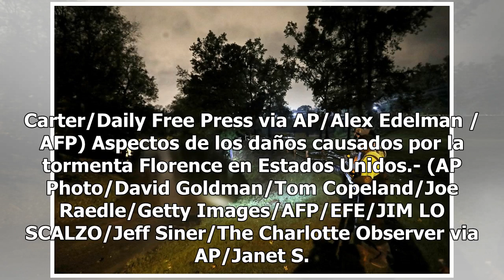Trump declara estado de emergencia en Carolina del Sur por tormenta Florence - El Diario de Yucatán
Aspectos de los daños causados por la tormenta Florence en Estados Unidos.- (AP Photo/David Goldman/Tom Copeland/Joe Raedle/Getty Images/AFP/EFE/JIM LO SCALZO/Jeff Siner/The Charlotte Observer via AP/Janet S. Carter/Daily Free Press via AP/Alex Edelman / AFP) Aspectos de los daños causados por la to...